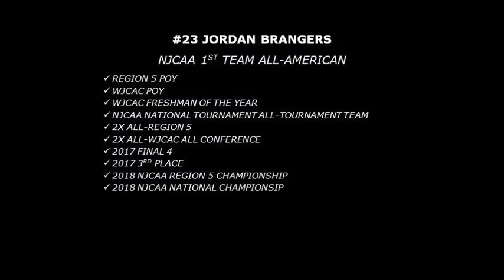6'2 Jordan Brangers Highlights South Plains 2017-18 (Part 1)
6'2 Jordan Brangers Highlights - South Plains 2017-18

Music credit to Flawless Tracks.